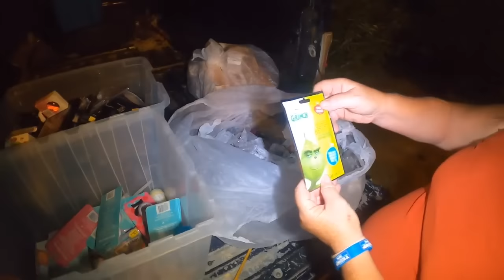5 Below thought we needed to look pretty dumpster diving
We will be posting old dumpster diving videos while I'm in the hospital dumpsterdiving grizzlysadventure dollargeneral P.O.Box 507 Queen City,Tx. It would be nice to do a collaboration with Mike the scavenger, or Steve and Steph, or Mom the ebayer., Or even Mr. Beast teespring